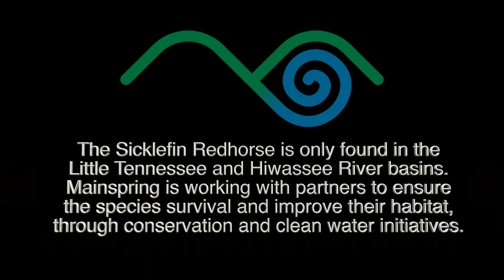SICKLEFIN REDHORSE (Fyke Net Trap and Tag) with Luke Etchison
Mainspring Conservation Trust partnered with the North Carolina Wildlife Resources Commission (NCWRC) to offer a public viewing and education of the Commission’s long-term monitoring of Sicklefin Redhorse spawning migration on Earth Day, April 22, 2021.

Mainspring Conservation Trust’s Welch Farm Preserve is located in Cherokee County
The Sicklefin Redhorse is only found in the Little Tennessee and Hiwassee River basins. Mainspring is working with partners to ensure the species survival and improve their habitat, through conservation and clean water initiatives.

The Sicklefin Redhorse is a type of sucker that was not recognized as a distinct fish species by the scientific community until 1992, yet Cherokee had identified the fish as “jungihtla” for centuries. It is an endemic species to the Little Tennessee and Hiwassee River Basins.
“Sicklefin Redhorse, like most sucker species, swim upstream into the headwaters to spawn each spring,” said Luke Etchison, Aquatic Wildlife Diversity Coordinator with the NCWRC. “These aquatic events are similar to salmon spawning runs out west, where large numbers of animals swim upstream and their unfertilized eggs and waste help give a seasonal boost to the river ecosystem.”
As the fish travel for their spawning run, they will be collected by the NCWRC using a type of fish trap that utilizes net wings to block off the river and funnels fish into the trap as they swim upstream.
“Each sucker species collected by the fyke net will be measured, weighed, and spawning condition evaluated and then will be released upstream to continue on their spawning journey,” said Luke Etchison. “Additionally, each Sicklefin Redhorse will have a small tag inserted, much like a microchip that many cats and dogs have, that can be used to uniquely identify it if the fish is recaptured in the future, to help estimate the population size.”
This seasonal boost is very important to many fish species and aquatic insects during a time of year with limited food resources, explained Rachel Newcomb, Conservation Outreach Associate with Mainspring. “This is a great opportunity for people to learn more about local aquatic habitat,” she said. “And it is fun for the public to see. Folks can expect to see high quantities of Redhorse in the Valley River and learn about their crucial importance to our natural and cultural resources.”

Purple Planet Music - Awakening

Luke Etchison
North Carolina Resources Wildlife Commission

FILMMAKER
Arledge Armenaki